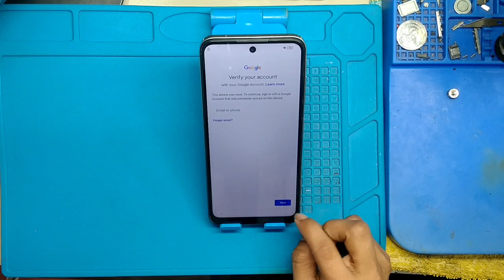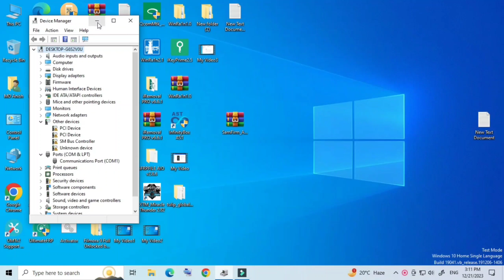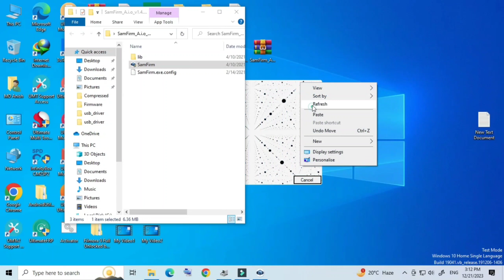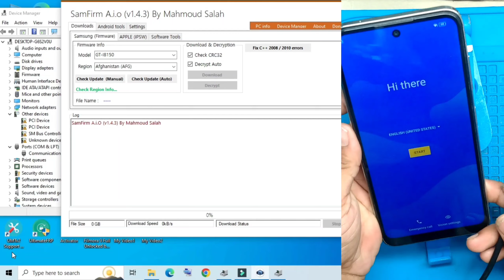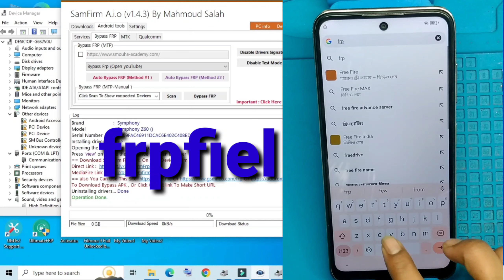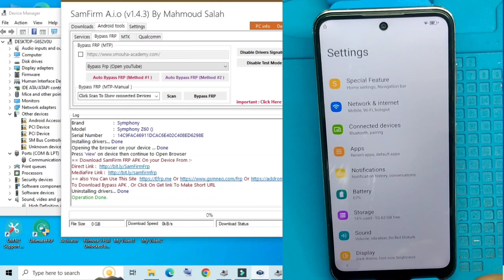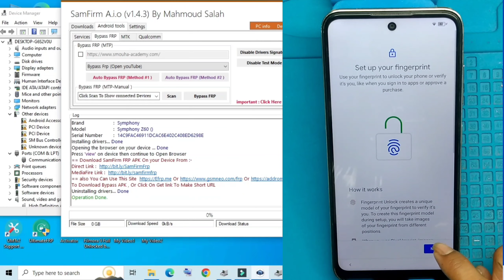Symphony Z60 Frp Bypass Without Pc Symphony Z60 Android 12 Frp Bypass All Symphony Frp Bypass Trick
gsmplatform

●▬▬▬▬▬▬▬▬▬▬▬▬▬▬▬▬▬▬● ʟɪᴋᴇ | sᴜʙsᴄʀɪʙᴇ | sʜᴀʀᴇ | ᴄᴏᴍᴍᴇɴᴛ ●▬▬▬▬▬▬▬ஜ۩۞۩ஜ▬▬▬▬▬▬▬

HI' This is GSM  Platform . This is a tips and tricks channel. your ultimate destination for all things smartphone repairs, tech gadgets, and the latest in smartphone technology! 📱💻

Join us as we dive deep into the world of smartphonerepairs, offering valuable tips, tricks, and step-by-step guides to help you fix and maintain your devices like a pro. Whether you're dealing with a cracked screen, battery issues, or software glitches, we've got you covered!

But that's not all! We also keep you up-to-date with the hottest tech gadgets and smartphones hitting the market. From in-depth reviews and comparisons to exciting unboxings and sneak peeks, we'll help you stay ahead of the curve in the fast-paced world of technology.

So, if you're passionate about all things tech and want to empower yourself with knowledge to tackle any smartphone issue or stay in the know about the latest gadgets, hit that subscribe button and join the GSM Platform community today! 🔧🔍✨